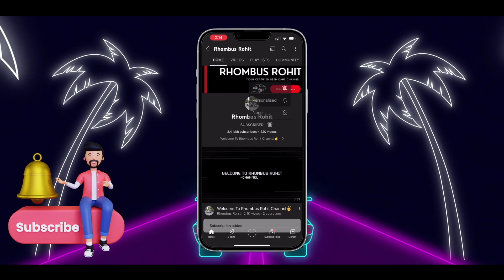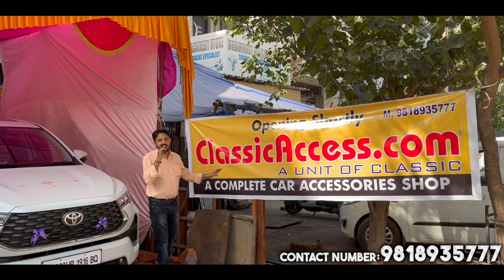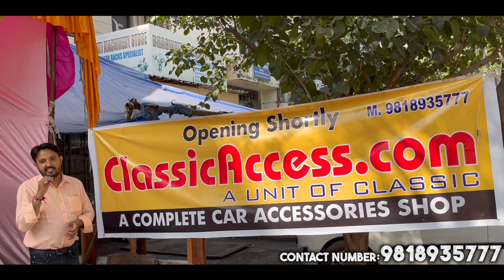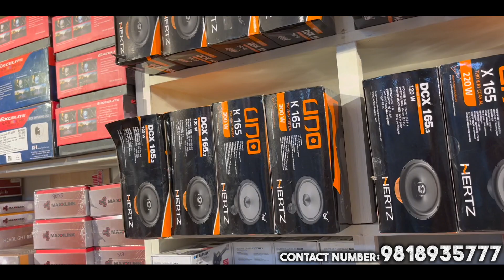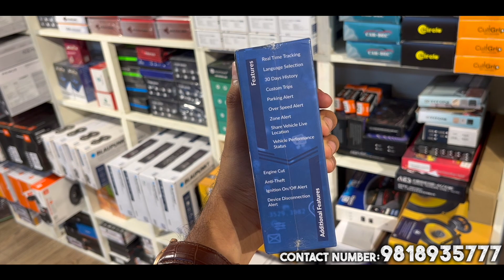Grand Grand Opening Of Classic Access | All Products Available | JL Audio , Morel , Hertz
So Hello Guys This Is Rohit From Rhombus Rohit Channel So Guys Aaj Ke Video Mein Main Aapko Used Cars Nahi Dikhaane Waala Balki Aaj Main Aapko Delhi Ke Oldest Car Accessories Outlet Pe Lekar Aaya Hoon Jaha Aap Apni Car Ki Modification Karwaa Sakte Hai Reasonable Prices Main Genuine Products And With Perfection Ke Saath Outlet Located Hai Delhi Ke Ramesh Nagar Main And Some Key Key Points Jo Hum Aapko Dikhaane Waale Hai Woh Hai : Steering Control | Cruise Control | Autofold Mirror | Ambient Lighting And Moreee

Address Of The Outlet
Classic Accessories
F-13 , Shopping Complex , Mansarovar Garden, NEW DELHI 110015

Phone Number
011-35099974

Make Sure To Call Us Before Coming❤️